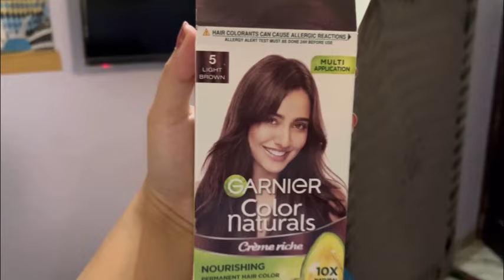A day in my life | hair colour, nails & movie 🎥💌